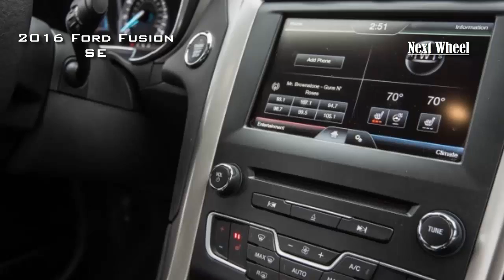2016 Ford Fusion SE EcoBoost® Engines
2016 Ford Fusion SE EcoBoost® Engines
The 2016 Ford Fusion offers a wide variety of engines, transmissions and front or all-wheel drive trains. With the Ford Fusion, it starts with a standard 2.5L i-VCT I-4 engine. Two EcoBoost® engines as well as two hybrid powertrains are also available. And for a totally engaged driving experience, the six-speed SelectShift® automatic transmission with paddle shifters is available too. Front-wheel drive is standard. But if you want enhanced traction when road conditions are less than optimal, you can equip the Fusion with available Intelligent all-wheel drive. And to help provide a comfortable driving experience and responsive steering, electric power-assisted steering comes standard.